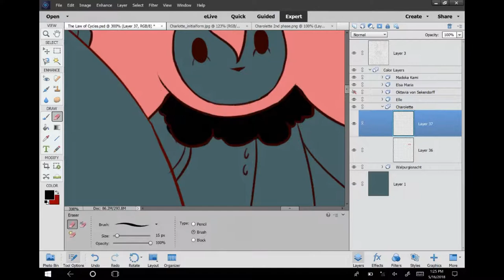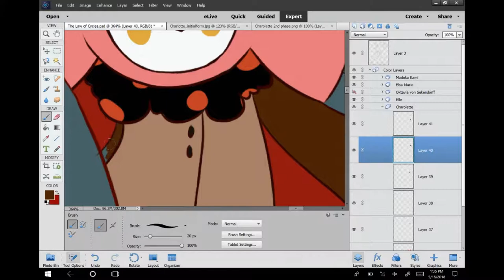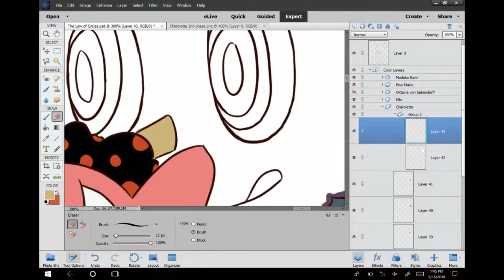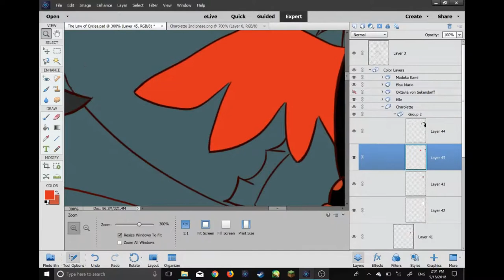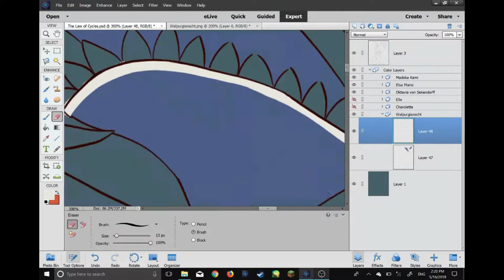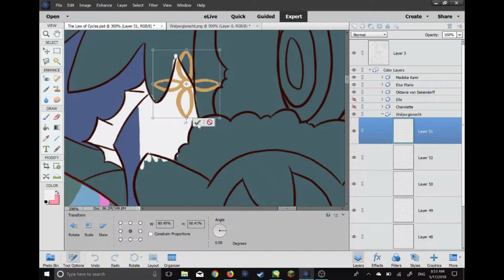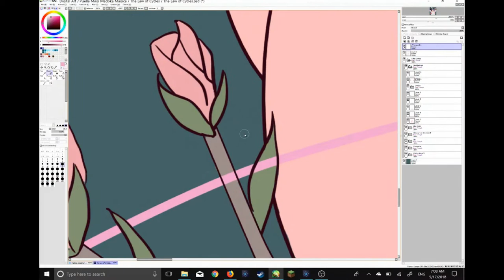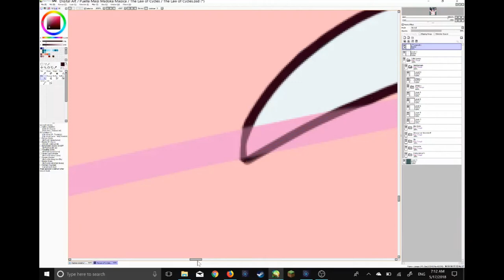The Law of Cycles (Part 2) [A Madoka Magica Speedpaint]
Hello there! All of the art work is done by me, but none of the characters are, nor is the music in the video. I have put links further down in the desc. if you're interested. You should check them out, their awesome! I hope you enjoy!

Gen Urobuchi is the creator of Puella Magi Madoka Magica (Mahou Shojou Madoka Magica) and the original music is composed by Yuki Kajuria.